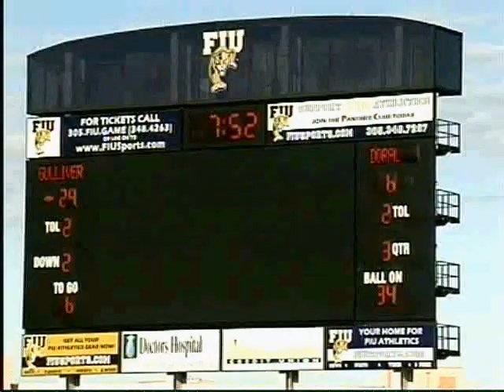Coach Maisonet's Spot Route Concept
Using the Spot Route Concept in the Spread Offense.